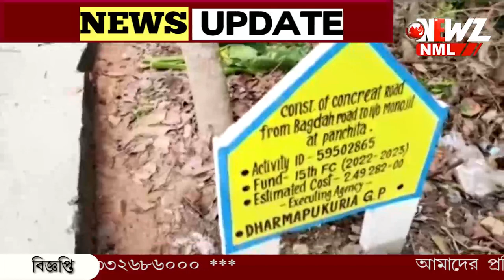এলাকার রাস্তা বেহাল, নিজের বাড়ির সামনের রাস্তা সংস্কারের অভিযোগ প্রধানের বিরুদ্ধে।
এলাকার একাধিক রাস্তা বেহাল। এসবের মধ্যে বাড়ির সামনে ভালো রাস্তা পুনরায় সংস্কারের অভিযোগ প্রধানের বিরুদ্ধে। প্রতিবাদে সামিল তৃণমূলের একটি অংশ। প্রতিবাদ বিরোধীদের।